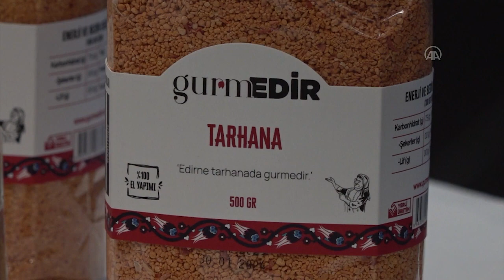KADIN KOOPERATİFLERİNİN ÜRETTİĞİ YÖRESEL ÜRÜNLER MARKALAŞTI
Edirne Valiliğinin desteğiyle kurulan kadın kooperatiflerin ürettiği yöresel lezzetler "Gurmedir" markasıyla satılacak.